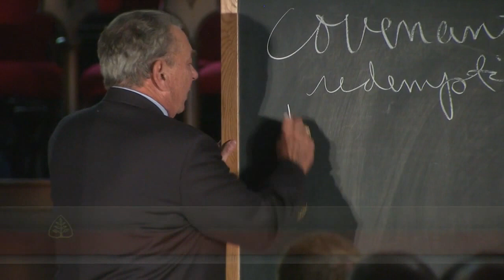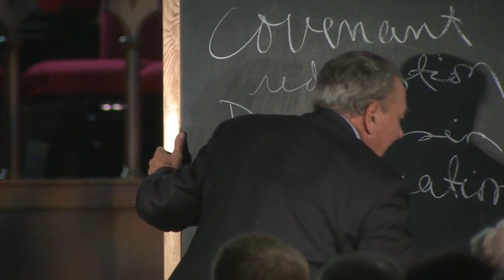Pastor R.C.Sproul - Understanding the Work of Christ